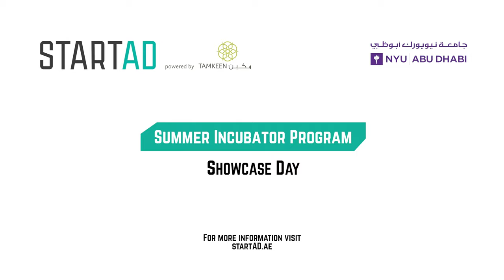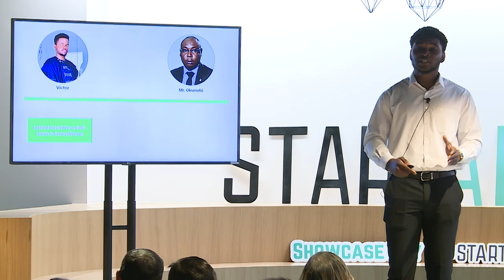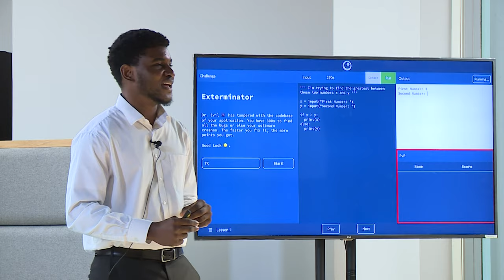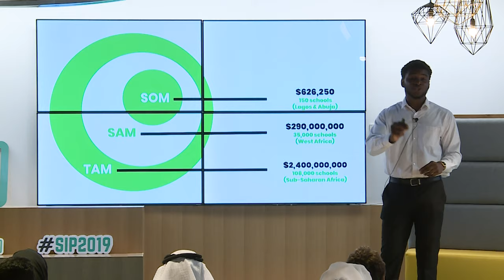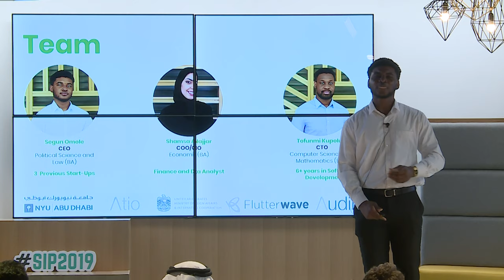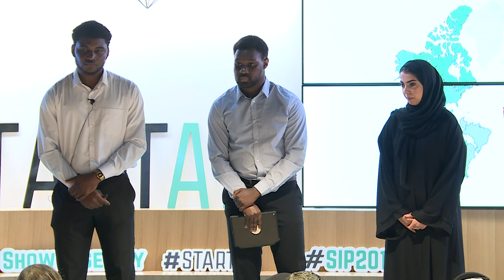Chameleon Pitch and Q&A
Summer Incubation Program | 2019

Chameleon seeks to revolutionize the teaching of introductory programming by allowing students (from elementary to middle school age) to start learning programming in their native language, using their native script. In doing this, Chameleon seeks to ease the learning curve for picking up programming, especially for those for whom English is not their first language. Through our innovative curriculum, we seek to transition our young learners from writing code in their native language to industry standards.